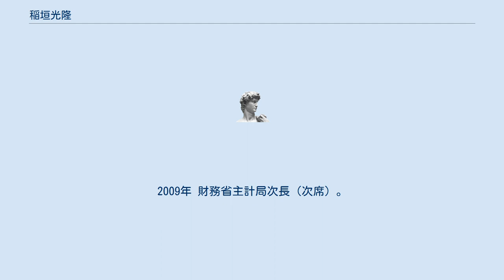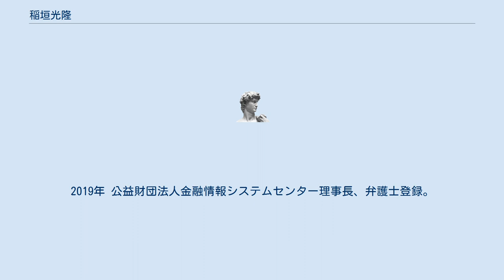稲垣光隆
稲垣 光隆（いながき みつたか、1957年8月5日 - ）は、日本の財務官僚。
財務省関税局長、国税庁長官、商工組合中央金庫代表取締役副社長、金融情報システムセンター理事長等を歴任。
1976年3月 愛知県立旭丘高等学校卒業。
1979年 旧司法試験合格。
1980年 東京大学法学部第1類（私法コース）卒業、大蔵省にトップで入省。
大臣官房文書課に配属される。
1983年7月 主計局総務課企画係長。
1985年7月 白河税務署長。
1986年7月 日本開発銀行人事部所属副調査役。
1988年7月 大蔵省国際金融局為替資金課長補佐。
その後は主査、大蔵省主計局付（外務研修）、在アメリカ合衆国大使館参事官、財務省主税局調査課長、財務省主税局税制第三課長などを経て、2003年7月 財務省主計局主計官（農林水産係担当）。
2004年7月2日 財務省主計局主計官（農林水産係担当）兼主計官（兼主計局総務課）。
2004年8月6日 財務省主計局主計官（兼主計局総務課）。
2006年7月28日 財務省主計局総務課長。
2008年 東海財務局長。
2009年 財務省主計局次長（次席）。
2010年7月 財務省主計局次長（筆頭）。
2011年 財務省会計センター所長兼財務総合政策研究所長。
2012年8月17日 財務省関税局長。
2013年4月 国税庁長官。
2014年 三井住友信託銀行株式会社顧問。
2015年 TMI総合法律事務所顧問。
2016年 株式会社商工組合中央金庫代表取締役副社長。
2018年 岩田合同法律事務所特別顧問、東京海上日動火災保険株式会社顧問。
2019年 公益財団法人金融情報システムセンター理事長、弁護士登録。